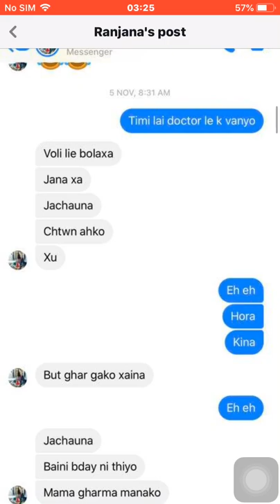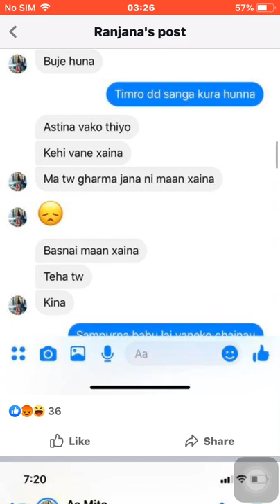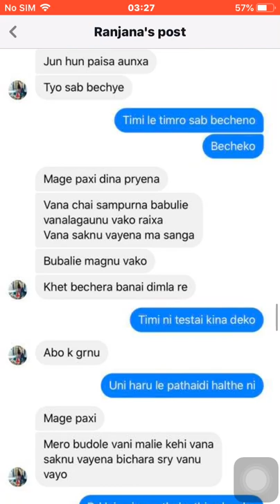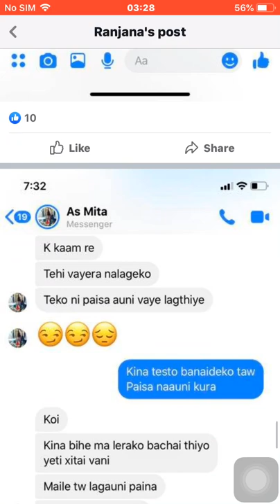आखिर रंजना मैनाली ले किन लेखिन यसतो Status आफनो देउरानि अस्मिता लाई । आखिर दोषी को।वाहिरियो गोपयकुरा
Ranjana Mainali Agressive Facebook Status To Asmita ruwali .
Australia Kanda
Chitwan Kanda